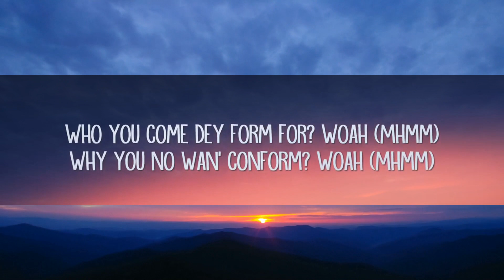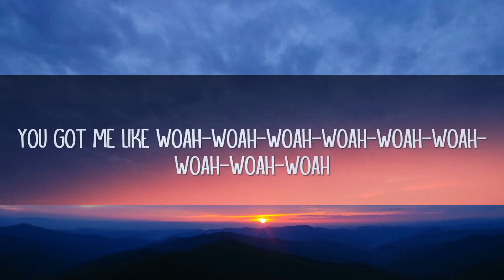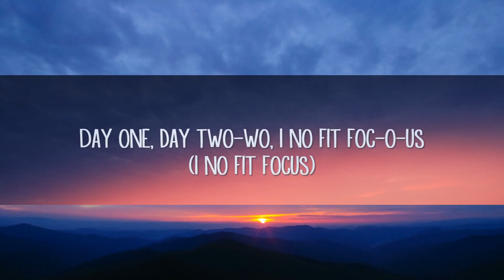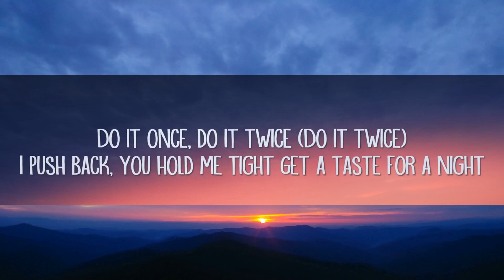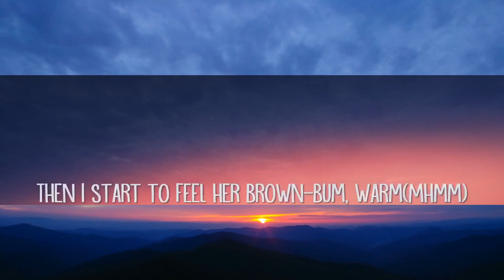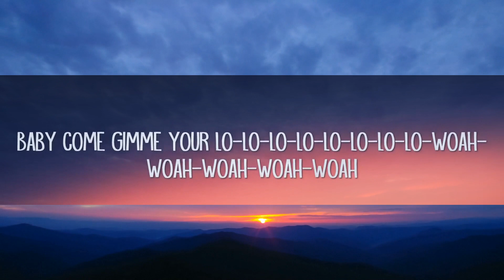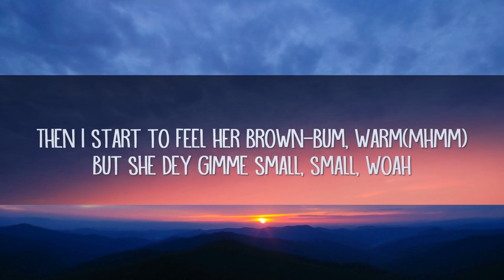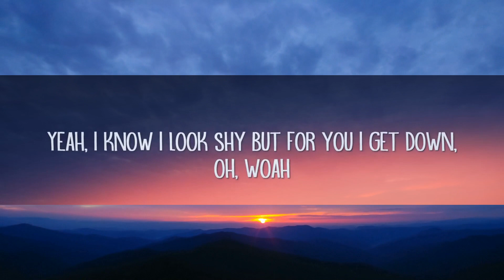Rema, Selena Gomez - Calm Down (Lyrics) |15min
Calm Down Lyrics:

Vibez
Oh, no
Another banger

A